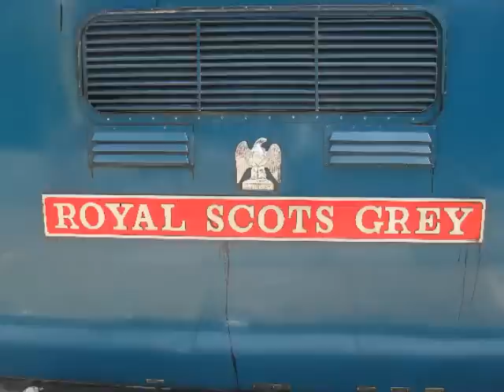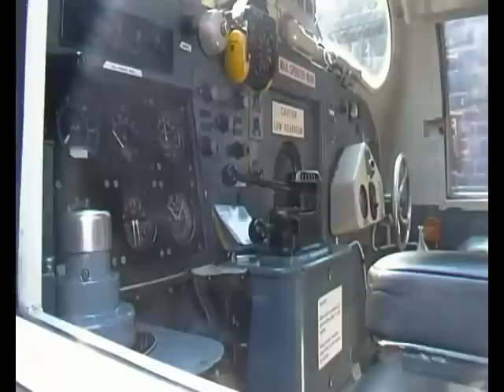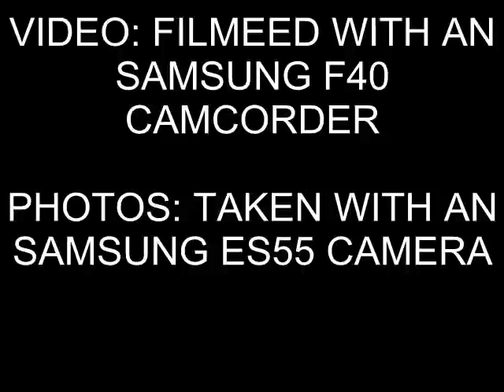BR 55022 (D9000) Royal Scots Grey & D9016 Gordon Highlander At The ELR (22nd April 2011)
Where's 221104 & 221107 when you need them...Nowhere to be seen after getting bowled out of 55022 at Stafford on the 4th of March 2011

After filming 5029 Nunney Castle at Crewe, travelled into Manchester and then travelled on the Metrolink to Bury, visited Bury Bolton Street to film two Class 55, Deltics!

D9000 or 55022 Royal Scots Grey and D9016 Gordon Highlander are scene top and tailing an passenger Train at Bury Bolton Street On The East Lancashire Railway

This video also features an View of 55022 (D9000) Cab! filmed 22nd April 2011